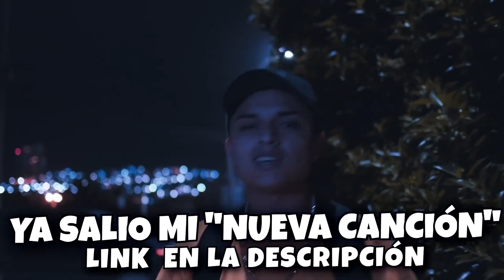[Reacción] Luis Fonsi, Farruko - Perfecta - Themaxready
1. Seguirme en Youtube y darle a la campanita

2. Seguirme en Instagram y dar likes